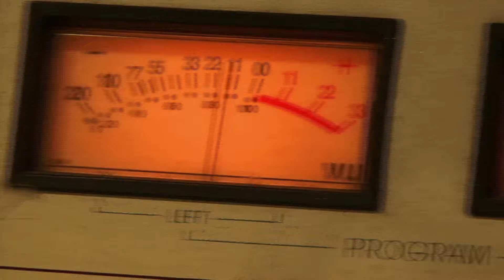Best of Leo & Rebecca in the Morning - Rihanna Tells CBS to Eff You!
Rihanna is not too happy about CBS pulling her song and she tweeted them a strong message! Check out what Leo & Rebecca had to say about it!